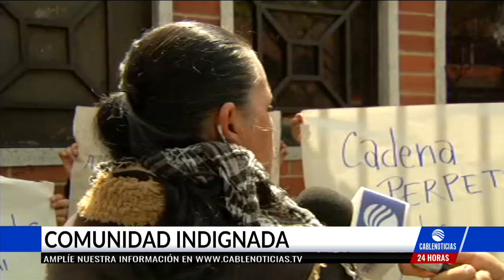¡Batalla campal! comunidad intentó linchar a hombre sindicado de violación